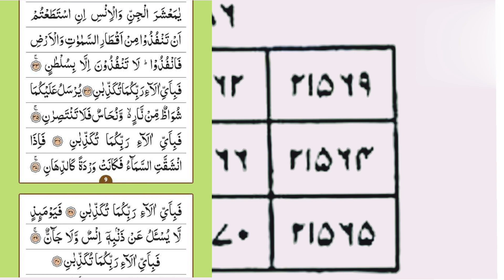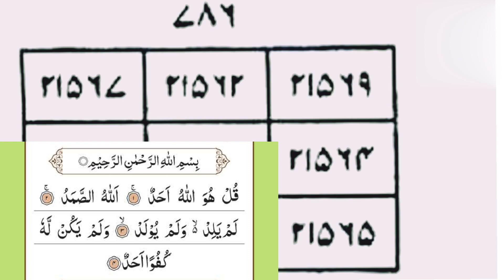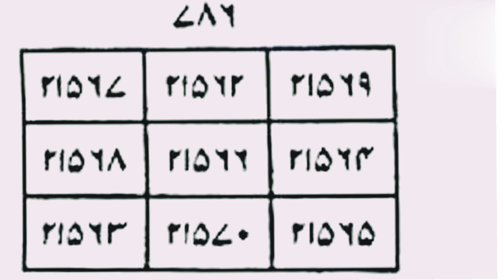جادو جنات ختم کرنے کے مجرب اعمال(پارٹ=2)محبت کا سفلی اور خطرناک جادو کاٹنے کا طریقہ۔